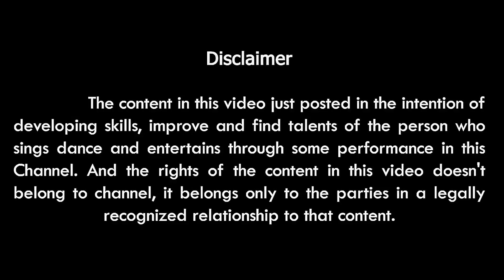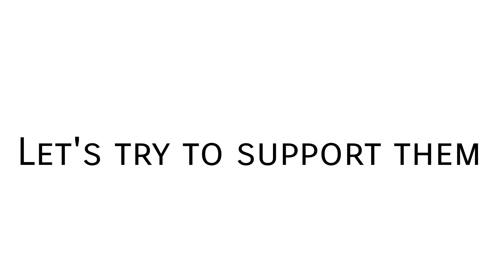Root of India - sesame (yellu) | Gokul | Karthik | 6 Oclock Atelier | Arun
Vivasaayam the root of our nation but never showed respect for to them..but they are the real heros. Let's start supporting them...
And let's learn something about that in this video.

@6 a video will be uploaded. It's is a try to show up and encourage Talents through our channel (6'Oclock Atelier) in lockdown periods. And makkale pls support us daily.

Channel Partners : Karthik , Arun Balaji M & friends
Previous videos